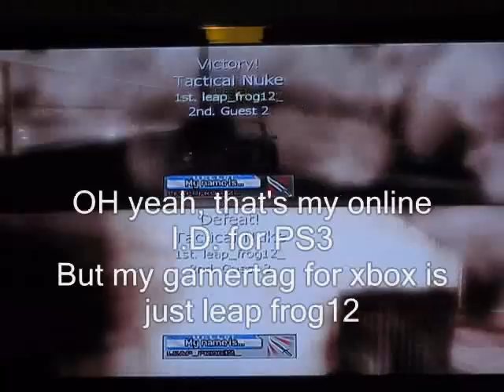Modern Warfare 2 Basketball